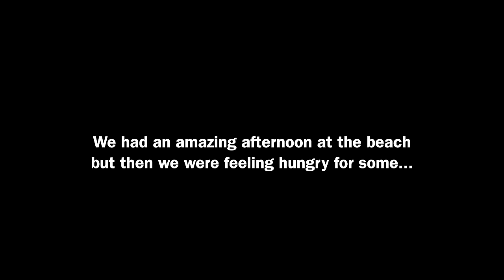Parents Trying Filipino Food for the First Time! (Reacting to Adobo, Sisig, Lechon & More)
Our hotel: Two Seasons Island Resort